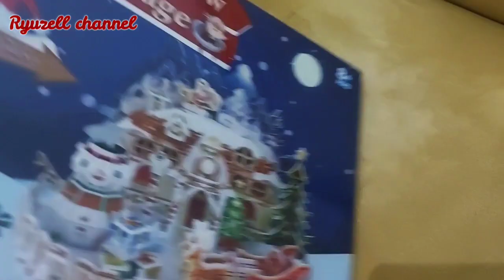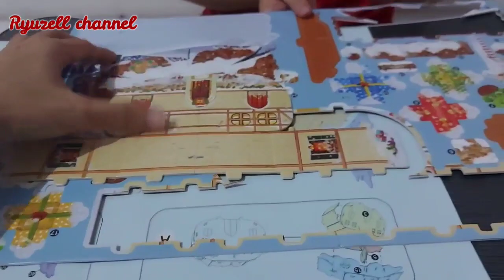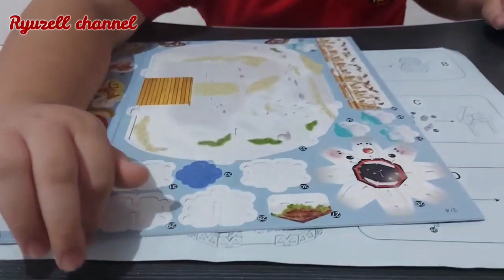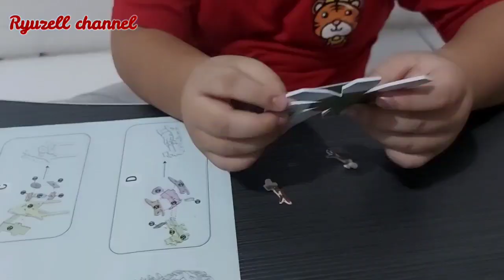Unboxing 3D Puzzle - Snowman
Hai teman teman di video ini Ryu unboxing 3D Puzzle Snow Cottage
Ikutin videonya ya

Salam sehat dan bahagia selalu buat teman teman semua